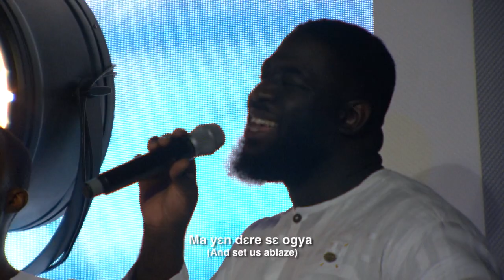Mehia Wo - Sefenya Quarcoopome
A solemn balad born from the place of prayer and desire for intimacy with the Holy Spirit, away from the distractions of  life's busy schedules.
This song will usher you directly into God's Presence, where you will draw power to be Witnesses of the Risen Christ and Ambassadors of His Kingdom (Acts 1:8; Luke 4:18-19).

Credits

Sefenya  - Artiste, Songwriter, Executive Producer
KODA - Guitars, Extras, Mixing & Mastering Engineer
Moore Samabia - Song Arrangement
Charles Pettingle - Producer, Song Arrangement, & Keyboards
Joseph Wilson - Bass
Legon Interdenominational Church Choir - BVs
Silicon Production House - Sound Engineer & live tracking
Silicon Production House - Venue
Conceptz GH - Lights & Art Direction
K-Qube Photography - Photography & Video Editing
Nii Okai Management Team - Project Management